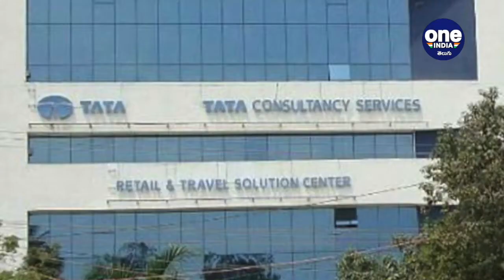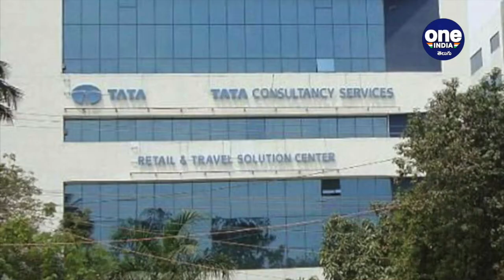TCS 3rd Most Valued IT Services Brand Globally- Infosys and HCL, Wipro Secure Spots in Top 10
Tata Consultancy Services (TCS) has been ranked third most-valued IT services brand globally, after Accenture and IBM, according to a report by Brand Finance. Four Indian IT services companies — TCS, Infosys, HCL and Wipro — secured spots in the top-10 global tally.

ప్రపంచంలో అత్యంత విలువైన ఐటీ సేవల బ్రాండ్‌లో దేశీయ ఐటీ దిగ్గజం టాటా కన్సల్టెన్సీ సర్వీసెస్ (TCS) మూడో స్థానంలో నిలిచింది. ఇన్ఫోసిస్ ఐదో స్థానం నుండి నాలుగుకు ఎగబాకింది. బ్రాండ్ ఫైనాన్స్ నివేదిక ప్రకారం ఈ ఏడాది విడుదల చేసిన ర్యాంకింగ్స్‌లో యాక్సెంచర్, IBM మొదటి రెండు స్థానాల్లో నిలిచాయి. మూడో స్థానంలో టీసీఎస్ ఉంది. టాప్ 10 ఐటీ సర్వీస్ బ్రాండ్లలో భారత్ నుండి నాలుగు కంపెనీలు ఉన్నాయి. టీసీఎస్‌తో పాటు ఇన్ఫోసిస్, హెచ్‌సీఎల్ టెక్, విప్రో ఉన్నాయి.